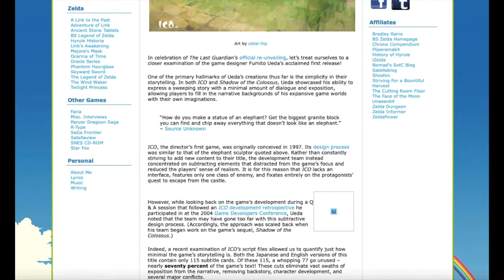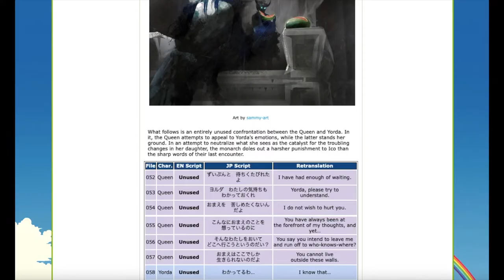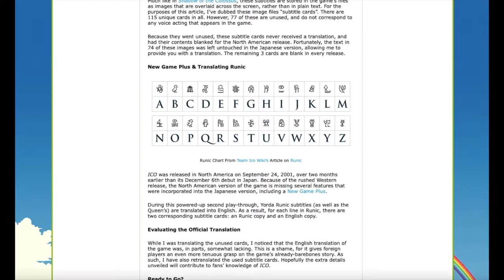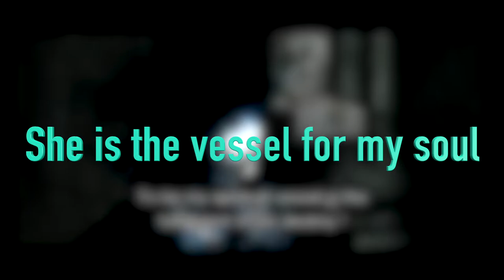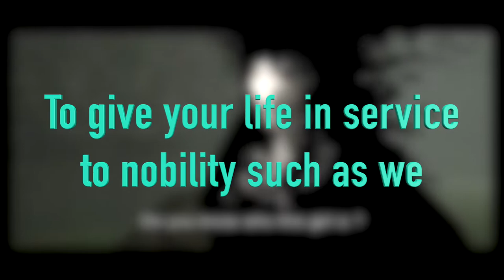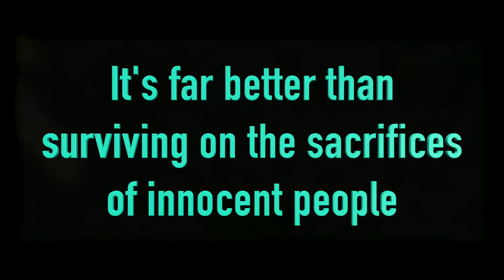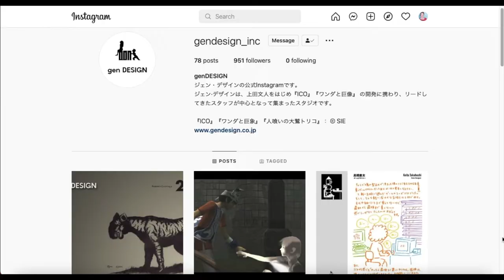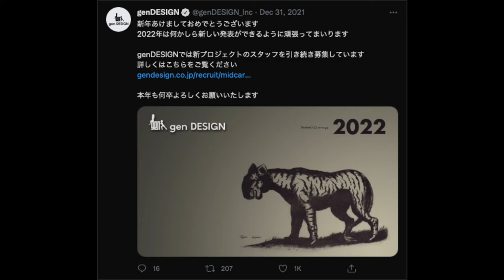The Story Lost in Mist (ICO Analysis)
ICO is Fumito Ueda's directorial debut and had a quietly huge impact on the gaming industry. However, there was a story to ICO lost to players due to it being removed from the end game or translation errors.